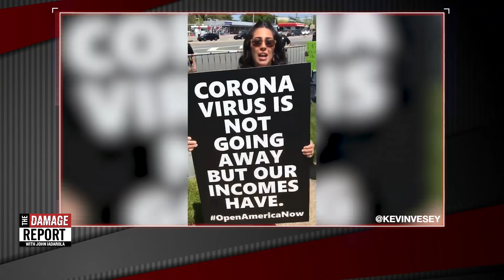PSYCHO Trump Supporters Berate Reporter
Psycho Trump supporters berate a reporter during an anti-lockdown protest. John Iadarola and Brett Erlich break it down on The Damage Report. Follow The Damage Report on Facebook

"Mean-spirited, Trump-supporting reopen protestors took out their frustrations on a local reporter who was covering their rally.

Kevin Vesey, a TV reporter for News 12 Long Island, withstood verbal barbs and was “practically chased” by several angry rally-goers during a Thursday protest in the Commack area of Long Island, N.Y.

Vesey first shared a portion of a video on Twitter that showed him being consistently harassed by protesters yelling, “You shouldn’t be here,” and “You are the enemy of the people.”

Vesey wrote about how vehement the protesters were and that he was only doing his job: “The level of anger directed at the media from these protestors was alarming. As always, I will tell a fair and unbiased story today.”"